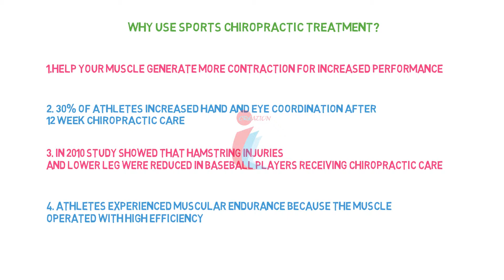Whiteboard Animation Video Sample 3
If you looking for whiteboard animation explainer video , 2D Animation Explainer Video to promote your product or service for low cost,I promise no one can provide an quality video we do at the prices we offer.